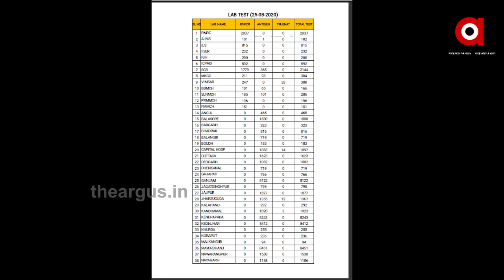ରାଜ୍ୟରେ ଭୟଙ୍କର କୋରୋନା ସ୍ଥିତି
ଅଗଷ୍ଟରେ କୋରୋନା ଗ୍ରାଫ୍ ଉପରମୁହାଁ... ରେକର୍ଡ ଟେଷ୍ଟିଂ, ରେକର୍ଡ ଆକ୍ରାନ୍ତ ଆଉ ରେକର୍ଡ ମୃତ୍ୟୁ ସଂଖ୍ୟା... ରାଜ୍ୟରେ ଭୟଙ୍କର କୋରୋନା ସ୍ଥିତି । ଗଞ୍ଜାମରେ ସଂଖ୍ୟା କମିଥିବାବେଳେ ଏବେ ଖୋର୍ଦ୍ଧା, କଟକ ବଢାଇଛି ଟେନସନ୍